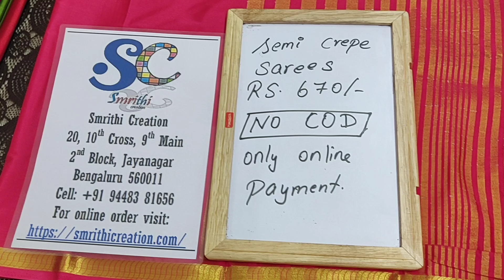Semi Crepe Silk saree Rs 670